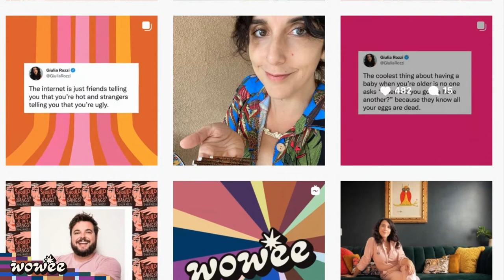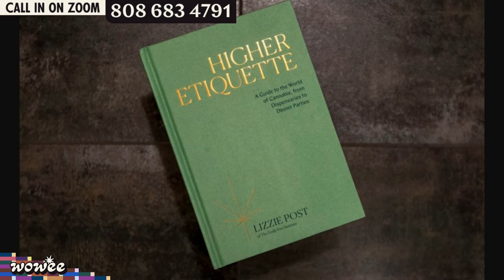Weed Etiquette Expert Lizzie Post Gives Advice on Talking to Loved Ones | Wowee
Being open about weed use can be uncomfortable or feel tricky at first. Weed etiquette expert Lizzie Post shares the best ways to talk about cannabis with loved ones in a variety of scenarios, and even plays a game about advice called “The Best Way.” It involves dating Darth Vader? Check it out.

Featuring hosts David Gborie and Giulia Rozzi

Wowee inspires higher living. It’s the cannab-ish livestream network where anything can happen! Join our growing community of fans and friends.

Watch live every Tuesday, Wednesday and Thursday at 3pm et / 12pm pt.